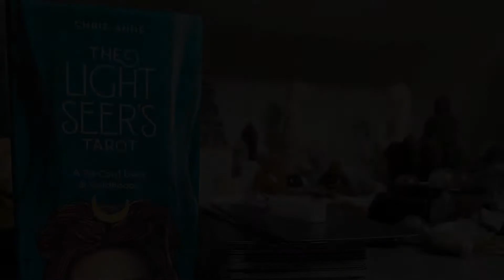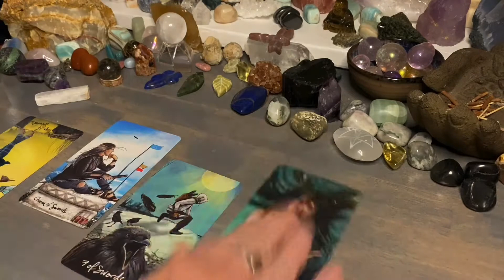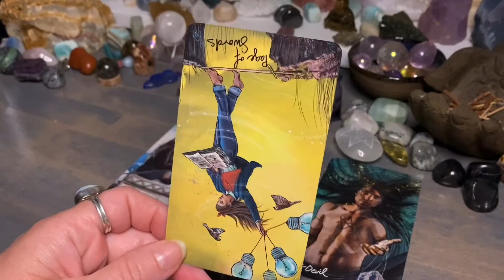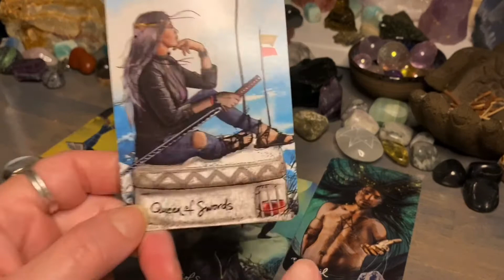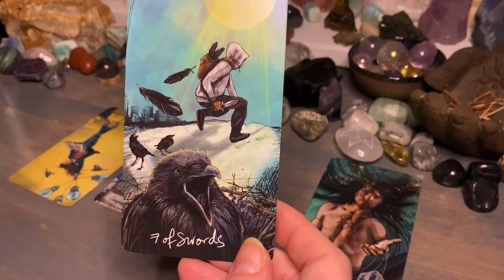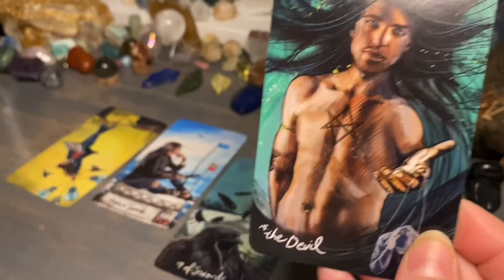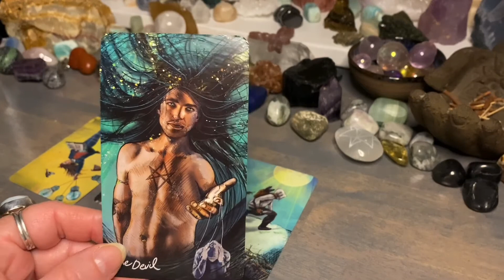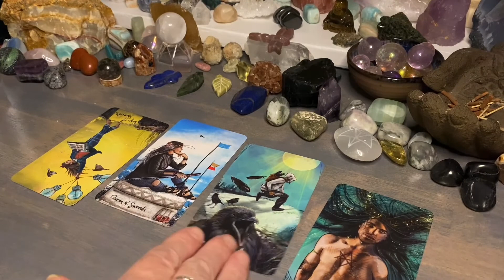Sagittarius Full Moon Reading - August 22nd, 2021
Full Moon in Aquarius.  August 22, 2021.
Four card reading for Sagittarius.